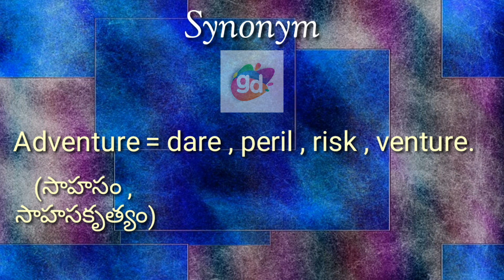Adventure Synonym with Meaning||Googul Dictionary